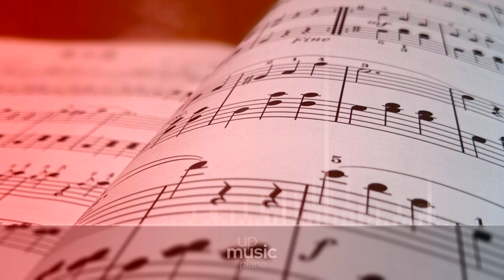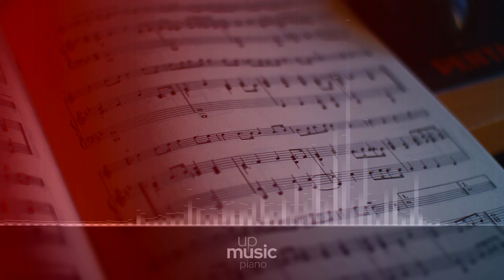Kygo ft. Justin Jesso - Stargazing (HQ piano cover), by @KatherineCordova ∙ upmusic ∙ piano